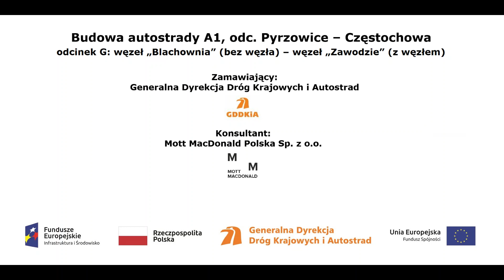A1 WZ Łącznica BC w km 0+250 film z dnia 29 04 2021